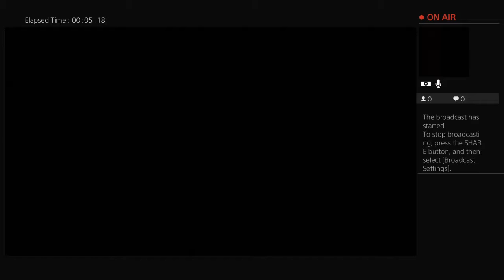Playing assassin creed PT3